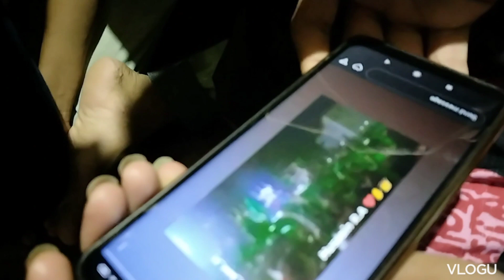Sunday full enjoy 😁😃 vlog| very funny vlog 😂|subscribe my channel